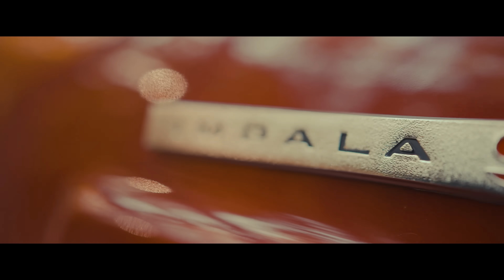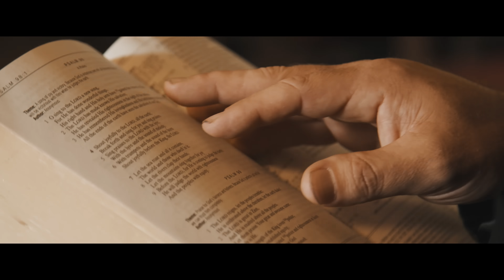The Lacs, Murphy Elmore- Hellraisers in Heaven (Official Music Video)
“Hellraisers in Heaven” by The LACs and Murphy Elmore , is out now.
This video is Part 1 of a 3 Part trilogy which also includes "Off the Chain" (PART 2- Releasing Soon), and "The Devil and Me" (PART 3). Make sure you pay attention to all the detail from the start of this video through what all is taking place in "The Devil and Me" to ensure you don't miss anything.

Listen to this single and all the new songs from our new album "Story of a Trainwreck"

CREDITS
VIDEO PRODUCER & DIRECTOR: Cameron Cruce and Josh Kirk
ASSISTANT PRODUCER & DIRECTOR: Sonny Findley and Brandon Yannotti
RECORD EXECUTIVE PRODUCER: Sonny Findley
RECORD PRODUCER: Stephen Van Etten
RECORD LABEL: Dirt Rock Empire

LYRICS
Written By: Clay Sharpe, Brian King, Murphy Elmore, Sam Grayson, Brian Davis, Cody Webb

INTRO (Murphy Elmore)
I hear when you get there
You get to see what you did down here
And if that’s true I'll tell ya
It's gonna be a hell of a highlight reel
Full of Friday nights and fast cars
Or empty bottles and broken hearts
And a few “I'd do it again” scars
Yeah my boys always had my back

CHORUS 1 (Murphy Elmore)
We were drive it like we stole it rollin up six deep
Cooler full of cold beer ridin in a back seat
Tail lights gathered around a bon fire glow
If momma only knew what momma didn’t know
We were saturday night 10 foot tall bulletproof
Sunday mornin hungover hidin’ in a back pew
Asking for forgiveness and redemption
And prayin’ God lets Hell Raisers in Heaven

VERSE 2 (Brian King)
I hope they let them Lac boys in, yeah
It's true we're just in beer drinking rebelling devils
I guess all the shedding tears times spent with the Reverend
It didn't mean too much to me way back then
Cause all I wanted to do was
sip some Jack with my friends
Living life in the fast lane, hungover Sunday
I'm hoping that the highway to hell is not a one way
If I pick a path it's gonna always be the fun way
I was kinda hoping I could kick it with you someday

VERSE 3 (Clay Sharpe)
Sometimes I just kick on back and just laugh on how we used to be
Raising hell
Life's complete
being good refuse to be
Them hellish and rebellious ways
All I ever do is dream
Normal high school kid routines really wouldn't do for me
And all I can say is we had one hell of a ride
Just some good ole boys that had one hell of a time
We didn't always keep it straight sometimes we'd bail out of line
Standing out at heaven's gate I hope they let me inside.

BRIDGE (Murphy Elmore)
Ain’t no doubt man we lit this town up
Cause all them stories they’re still all about us
Some labels you can’t outrun
We can’t live it down, but we sure lived it up

CHORUS 3 (Murphy Elmore)
And thankin’ God he lets Hell Raisers in Heaven